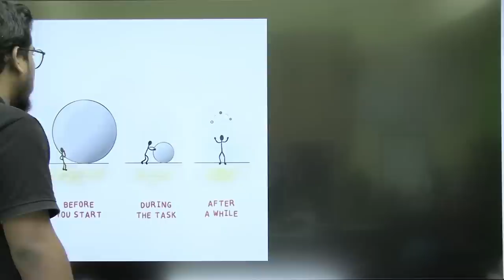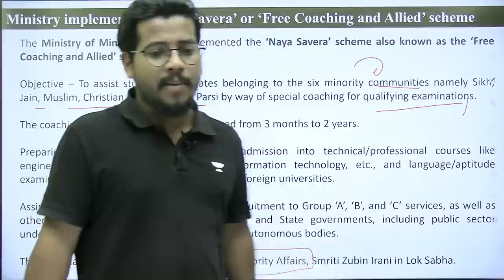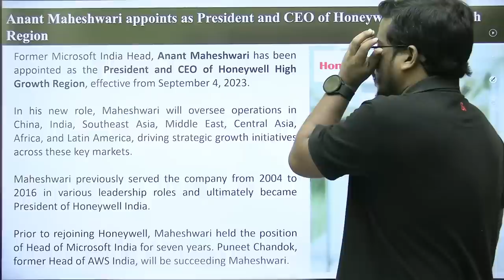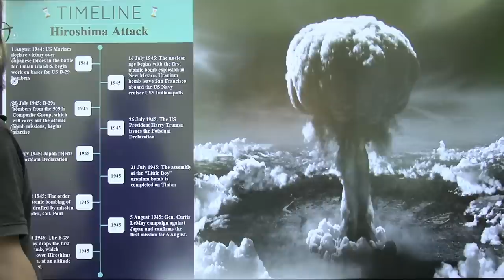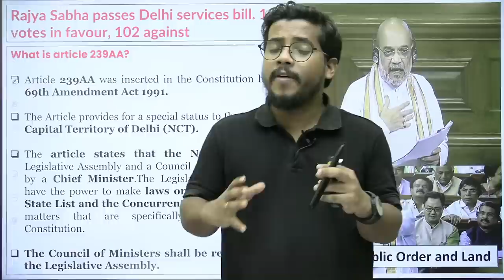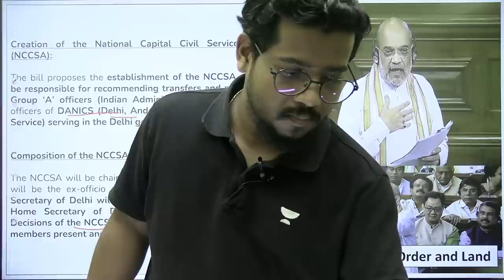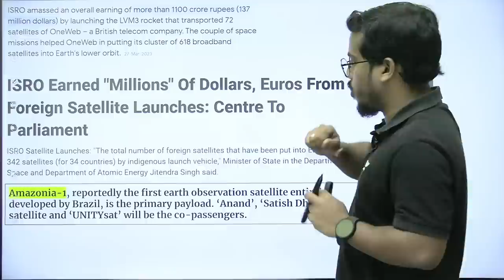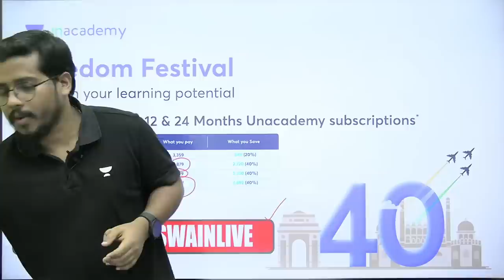Daily Current Affairs Live | 8 August 2023 | Bibhuti Sir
➤"Odisha Darshan:  Complete Course on Odisha GK" for all Odisha State Exams

➤Arjun: Foundation Batch II for OSSSC Forest Guard & Forester 2023

➤ Complete Solution of skill test for PEO and JA, RI AMIN

➤OSSSC Combined Written Exam(RI, ARI, &Amin) Batch" ରେ Enroll କରନ୍ତୁ

You can enroll to Unacademy Subscription and get the following benefits:
1. Learn from your favourite teacher
2. Dedicated DOUBT sessions
3. One Subscription, Unlimited Access to Live Online Classes and Videos
4. Real-time interaction with best-in-class teachers
5. You can ask doubts in live online classes
6. Limited students in each Class
7. Download the videos & watch them offline